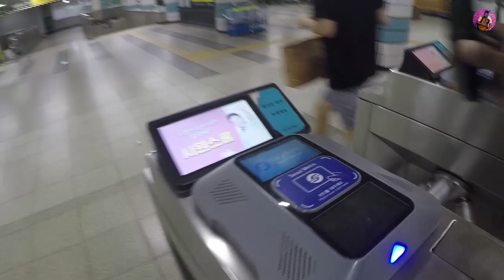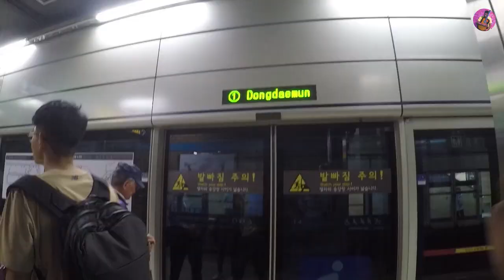Seoul Fireworks 2019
Seoul Fireworks Festival 2019.
කොරියාවේ ගිණිකෙළි සංදර්ශණය 2019.